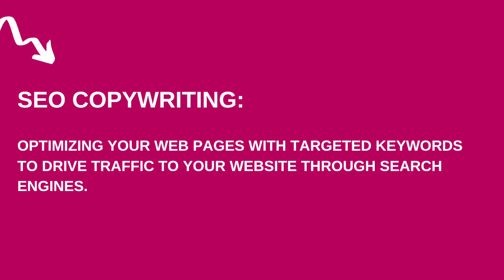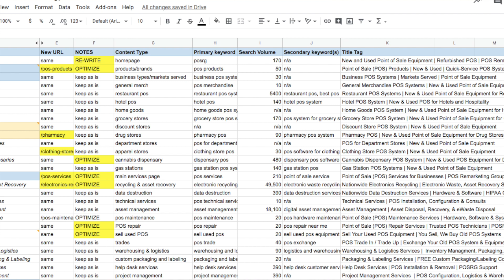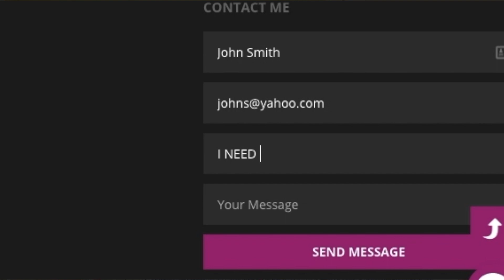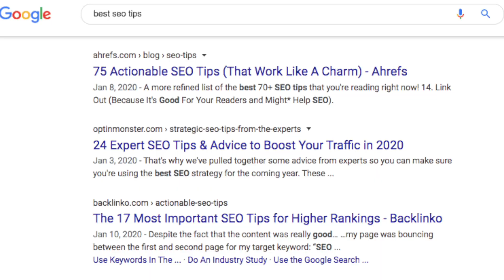SEO COPYWRITING: How to Write for Humans, Optimize for GOOGLE!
What is SEO copywriting, really? More than just "writing for Google", SEO copywriting is the practice of writing content for USERS and optimizing it so it ranks higher in the organic search results.

There are SO many things people get wrong about SEO copywriting, so let's get it right!

LET’S DISCUSS:

- What is SEO Copywriting?
- The 3 Elements of SEO Copywriting
- Expert Strategies to Create Amazing Content
- How to Use SEO Copywriting Tools

SEO copywriting goes way beyond the keywords you use (or even, how you use them). Really, it's about writing content that satisfies what a user is looking for when they search for that keyword and then optimizing that content to satisfy the search engine algorithms.

With the latest BERT algorithm update, we're seeing that the CONTEXT of your content is becoming more important than exact keyword usage. Understand search intent, and you will craft content users actually want to read.

The Basics:

- Find the best keywords for your site
- Plan your content according to search intent
- Include keywords in the title tag, meta description, body content, and headings
- Adopt a multi-channel content marketing strategy
- Write high-value, user-focused content

TIMESTAMPS:

0:04 - Intro
1:02 - What is SEO Copywriting?
2:16 - 3 Elements of SEO Copywriting
2:23 - Keyword Research
3:06 - Content Planning
4:06 - Content Creation
4:42 - How to Include Keywords in Your Content
4:53 - SEO Copywriting Tools
5:32 - What is “Engaging” Content?
6:34 - 3 Expert SEO Copywriting Techniques

► WHAT IS SEO COPYWRITING? - Complete Guide

► Grab your own unique DOMAIN NAME for as little as 99 cents!

💁‍♀️ About Jessica Foster:
Jessica Foster is a marketing strategist at KeysandCopy.com, and a speaker, mentor, and content writer specializing in Content, SEO, and website marketing. She has been helping marketers, writers, and businesses achieve success in Google search since 2016 and has built a thriving brand providing educational content and mentorship resources. Her YouTube channel, The Confident Content Writer, offers videos on topics such as SEO, freelance writing, blogging, marketing, and more.